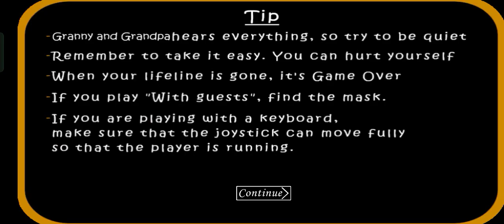Granny Chapter One v1.7.3 In The Twins Atmosphere Magic Wrench Present 3 Mode Full Gameplay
Program Granny Chapter One v1.7.3 In The Twins Atmosphere Magic Wrench Present 3 Mode Full Gameplay 💕.

Nenek membuat Anda terkunci di rumahnya.

Good luck!

I'am Welcome To Azka Rasyidin Is Real Life Games Official 37 ✨.

👨‍💻Mod Magic Wrench By:
(Unknown)